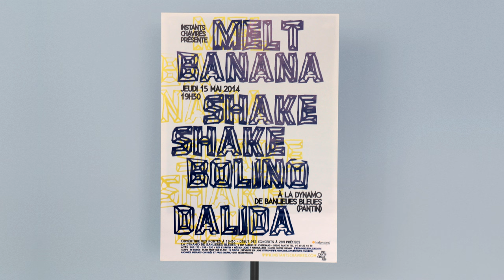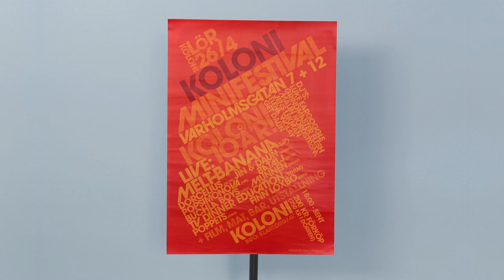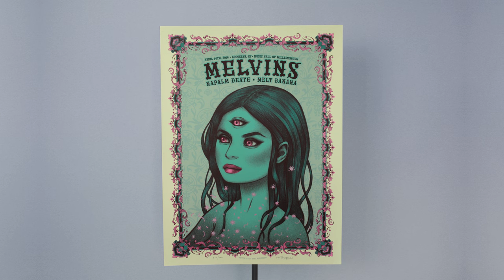MELT-BANANA - Poster Collection 03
13 Posters from MELT-BANANA shows.
(Soundtrack:  "Signal 03" by MELT-BANANA)